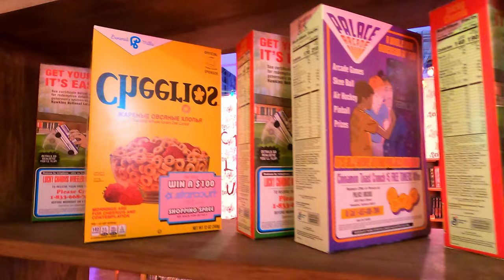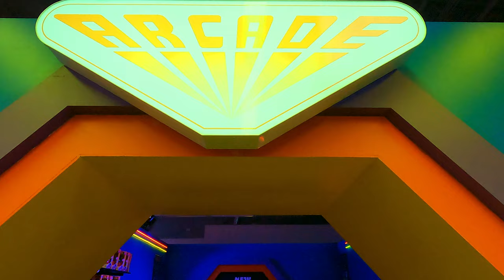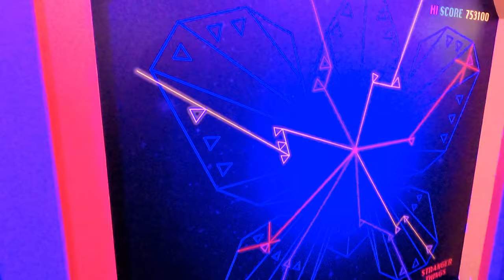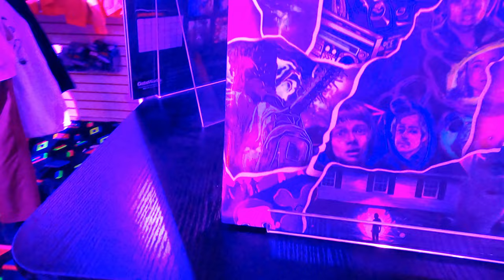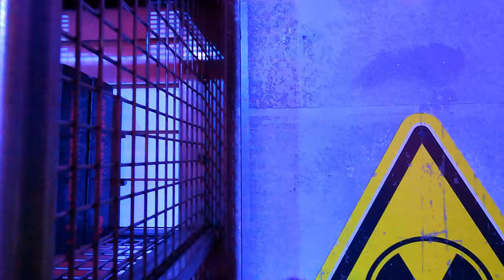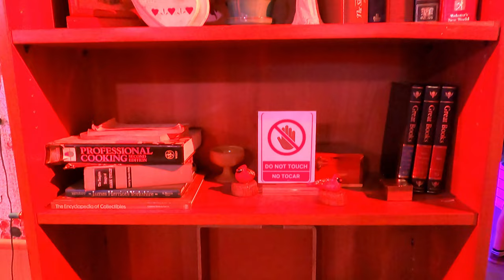Stranger things official stores in 4K. Dallas, Texas. USA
If you are a fan of Netflix’s Stranger Things, you can now visit Stranger Things official store in Dallas, Texas. USA.

A Netflix original, Stranger Things opened an official store in Dallas. Texas and here is what to expect in The Official Stranger Things Store, Dallas.